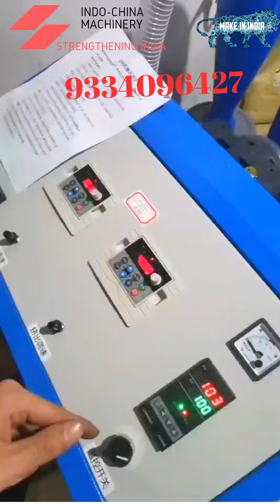PP, LD, Biodegradable plastic sheet recycling and granules manufacturing machine